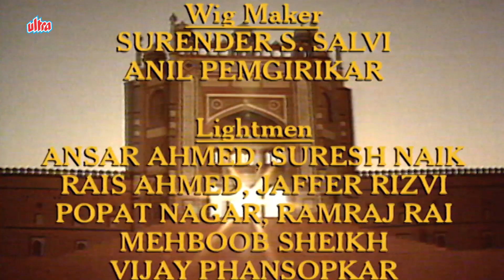तुमने तो मेरे होश उड़ा दिए | EPISODE 51 | AKBAR THE GREAT | THE MUGHAL EMPIRE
About Akbar the Great Series : Classic Indian Hindi TV Show directed by Akbar Khan narrates the magnificent and moving story of Jalaluddin Mohammed, known to posterity as Akbar The Great". The show vividly re-captures one of the most dazzling and outstanding accounts of chivalry valour and statesmanship in the history of the world.  The serial has been produced and directed by Akbar Khan, a well established motion picture producer, director and leading film actor. He has also directed -The Sword of Tipu Sultan.

The Show stars Akbar Khan, Shikha Rai, Vikrant Chaturvedi, Shahid Khan, Ghazal, Arvind Bahmi,Puja Acharya, Shoeb Khan, Puja Ghai, Ishtiaq Khan, Sharmilee Raj, Sushma Seth, Col. Kapoor, Nawab Shah & Shiv Rohira. Music Composed by Naushad.